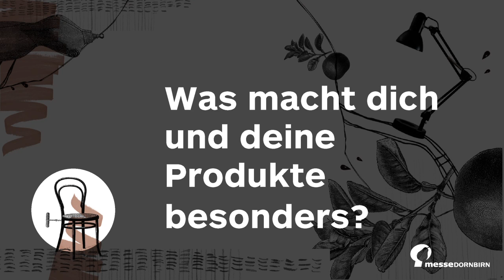Délices du midi auf der Gustav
Genuss als Teil der Lebenskultur. Das Bewegen abseits eingefahrener Wege macht die Produkte von Delices du midi einmalig und unverwechselbar – fast wie Unikate in der Kunst des Genießens. Die Leidenschaft für das Echte und Unverfälschte sowie die Verpflichtung gegenüber Kunden und Lieferanten gibt den Ansporn, weiter nach noch nicht entdeckten Köstlichkeiten zu suchen und ihr Angebot zu erneuern.